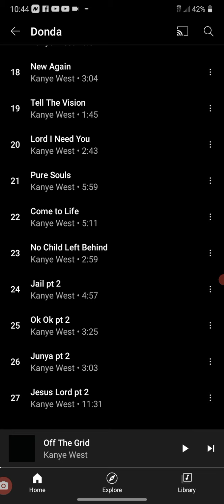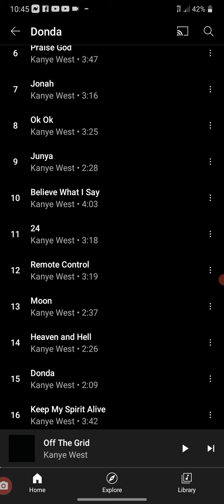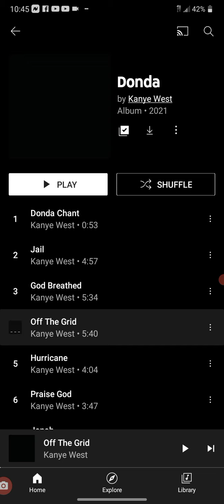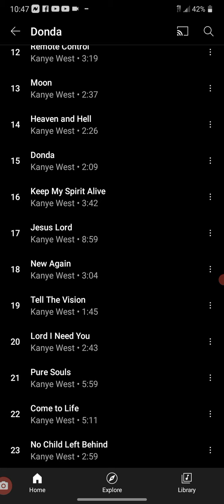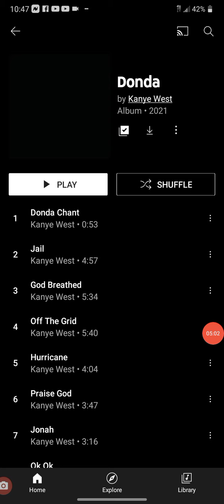Kanye West Donda: first thoughts